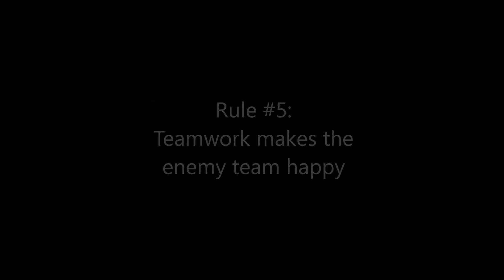Top 5 Rules of Heli Gameplay without ATGMs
In this video, the narrator will go over the top 5 tips and tricks for playing helis without ATGMs, as well as a bonus one for heli players WITH ATGMs.